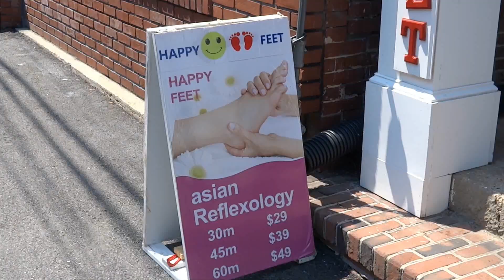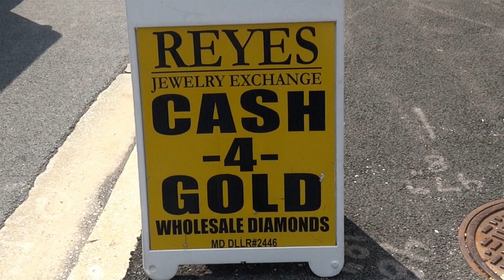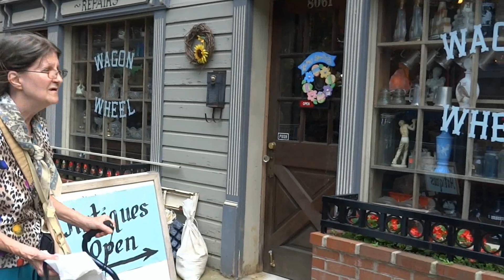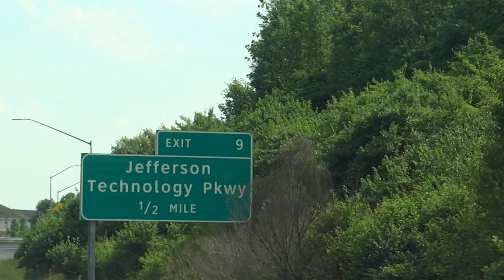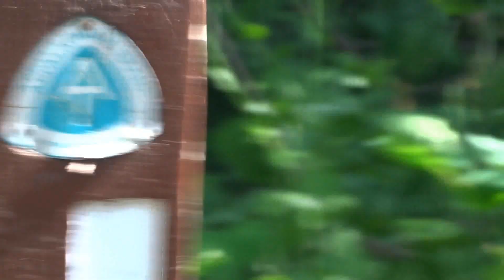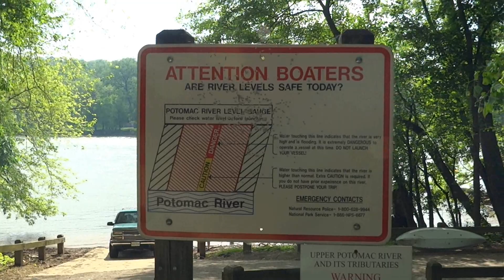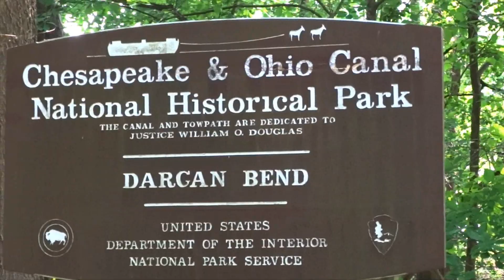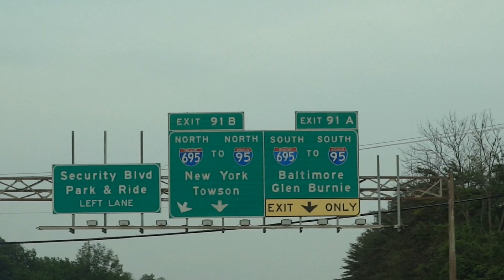Ellicott City MD and Country Drive to the C&O Canal (May 19 2019)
One more EC update-albeit a rather sad one-then a drive to some places on the Chesapeake and Ohio Canal I haven't shown yet! At least-not recently...

We'll begin at the 'City,' where we see Barry the bubble man still hard at work restoring his place. Then another visit to Archive Records, where I part with my SQ quadraphonic copy of Deep Purple's Machine Head (fear not-still got my CD-4 quad copy of it). Then we revisit Taylor's, where apparently some kind of event was going on, as we were invited in to take part. Worth the free food we stole!

Then, to our C&O Canal spots; first of which being Weverton MD, where the onetime B&O RR Hagerstown Branch once departed from. Featuring lockhouse and lock 31, along with an interesting phenomenon in that area involving the canal.

We then depart for Dargan Bend, passing through Sandy Hook along the way. At Dargan Bend we take a walk to an old vehicular tunnel, through which once passed a road leading to Dargan Quarry. Many mistake this tunnel for a cave. The back end of the tunnel got plugged by landslides over the decades, but back in t he 80s, one could still see a trickle of light coming through.

Then, I guess, we'll head back...

Still having occasional problems with picture stabilization, but results not all that bad here.